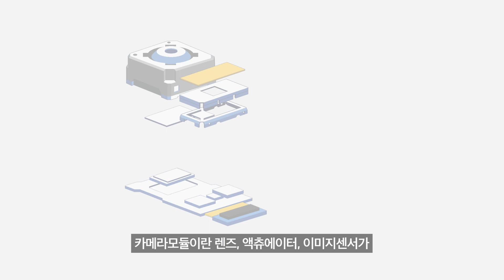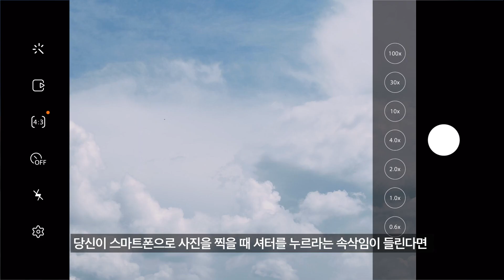삼성전기 CLASS : 카메라모듈 빠르고 쉽게 알기 l Samsung Electro-Mechanics Class #2 – All About Camera Module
더 얇게 더 멀리 보여주는 '카메라모듈'
삼성전기만의 기술력, 폴디드줌을 설명하고, 향후 카메라모듈이 더 중요해지는 이유도 빠르고 쉽게 알아봅니다.

“Thinner and Farther: The Camera Module”
Learn about Samsung Electro-Mechanics’ unique Folded Zoom technology, and quickly understand why camera modules will become even more important in the future.

00:00 미래 스마트폰의 모습?
00:08 삼성전기만의 특별한 카메라모듈
00:22 챕터1 카메라모듈의 기술
00:48 챕터2 카메라모듈의 전망
01:14 챕터3 카메라모듈의 혁신
01:39  카메라모듈 3줄 요약

00:00 What Will Future Smartphones Look Like?
00:08 Samsung Electro-Mechanics’ Unique Camera Module
00:22 Chapter 1: Camera Module Technology
00:48 Chapter 2: Camera Module Outlook
01:14 Chapter 3: Innovations in Camera Modules
01:39 3-Line Summary of Camera Modules